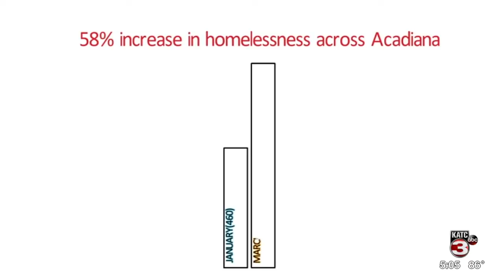LCG meeting to discuss HUD grant